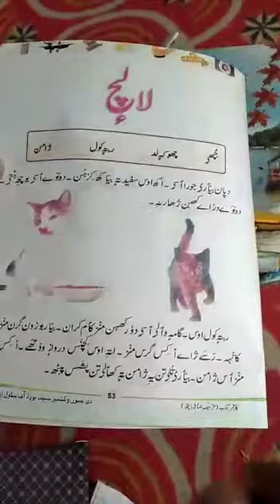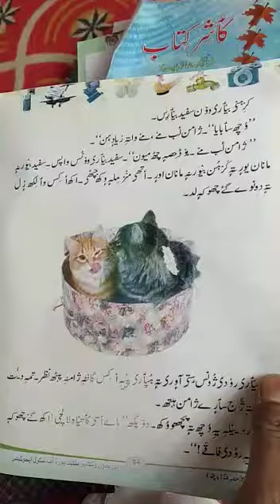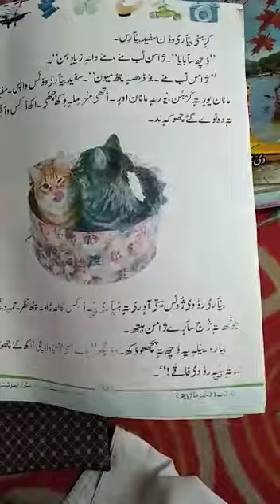Topic: Laalich. Class:3rd, sub: Kashmiri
By Bashir Ahmad Shah
PS Babagund
Zone Langate